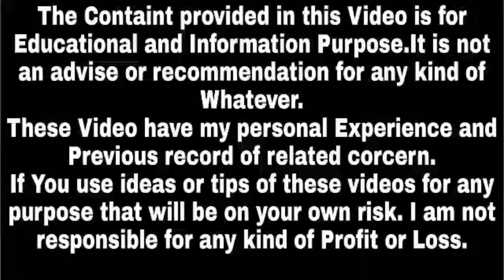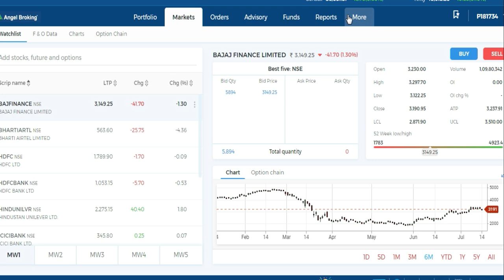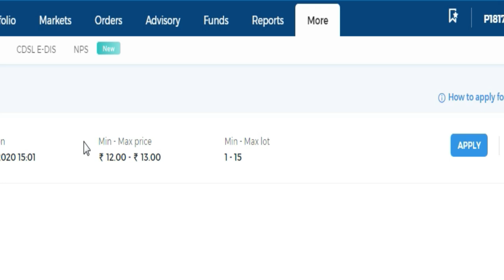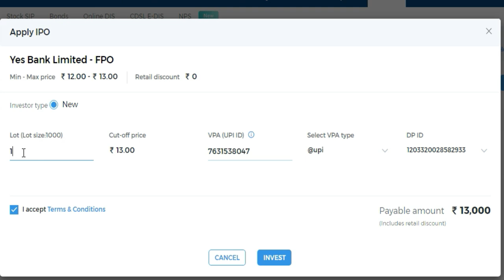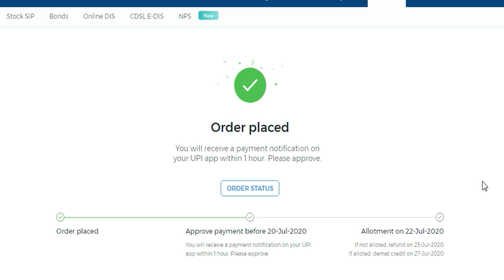How to Apply IPO in Angel Broking | IPO Apply Online,IPO Apply,Online Angel Broking,Success Place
1. You will be added in Positional Trading SUPPORT Group on What'sapp by Angel Broking .